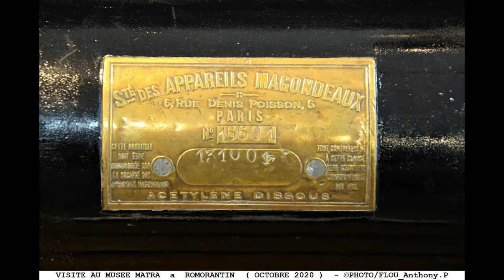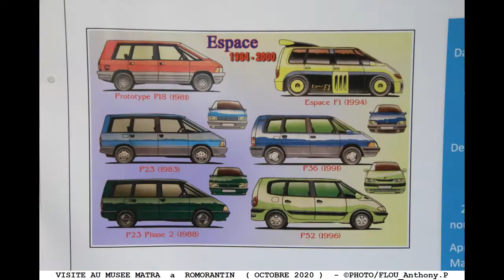VISITE AU MUSEE MATRA A ROMORANTIN OCTOBRE 2020